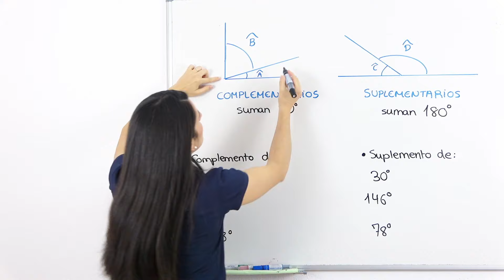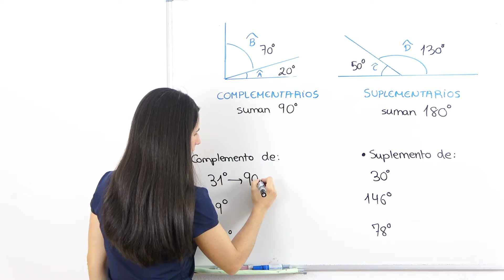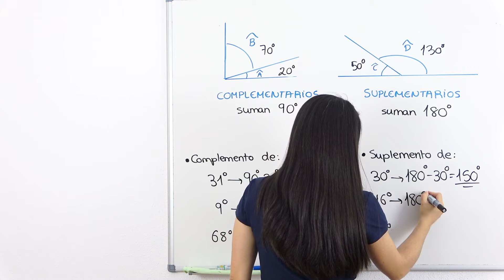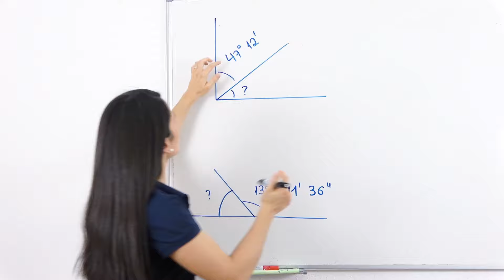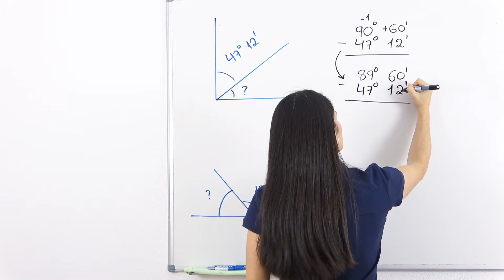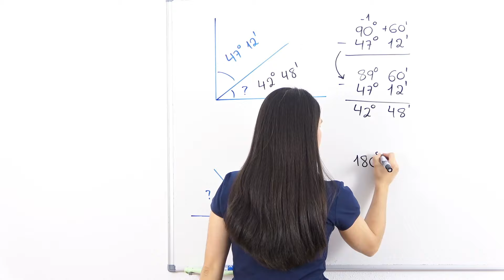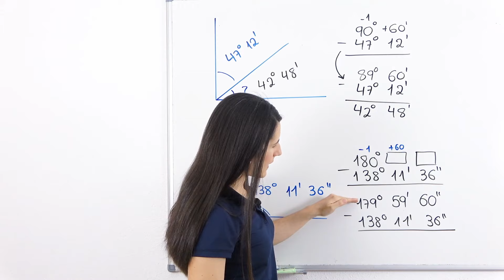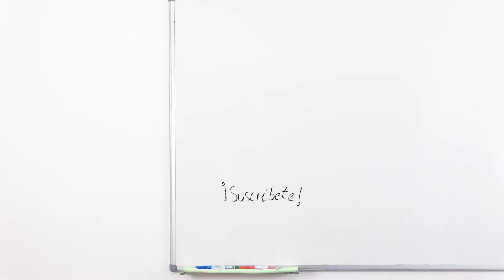ÁNGULOS Complementarios y Suplementarios 📐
Aprende qué son Ángulos Complementarios y Suplementarios y cómo realizar ejercicios variados y de diferente dificultad.

⏰ TIEMPOS:
00:00 Introducción
00:15 Ángulos Complementarios
00:49 Ángulos Suplementarios
01:40 Hallar Complemento de ángulos
03:22 Hallar Suplemento de ángulos
04:31 Complemento de ángulo con grados y minutos
07:16 Suplemento de ángulo con grados, minutos y segundos